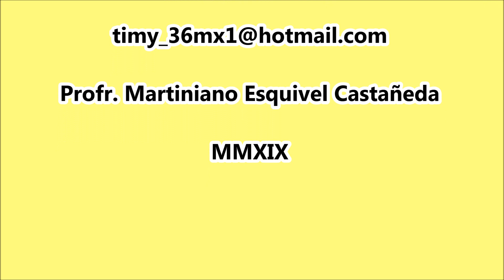Matlachines "San Luis Obispo e Inmaculada Concepción" de Colotlán, Jal.. TEMASTIÁN 2019.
Fiesta del Sr. de Los Rayos 2019. Temastián, Jal. 11 enero 2019.